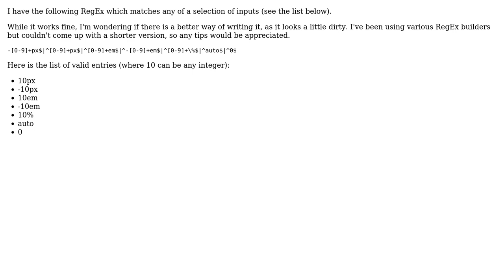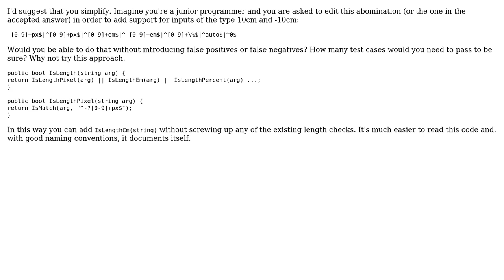Code Review: Matching any certain selection of inputs (2 Solutions!!)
Code Review: Matching any certain selection of inputs

With thanks & praise to God, and with thanks to the many people who have made this project possible! | Content (except music & images) licensed under CC BY-SA | Music | Images & others | With thanks to user user2023861 user ratchet freak user Jamal user David Gard and the Stack Exchange Network Trademarks are property of their respective owners. You are responsible for your own actions.